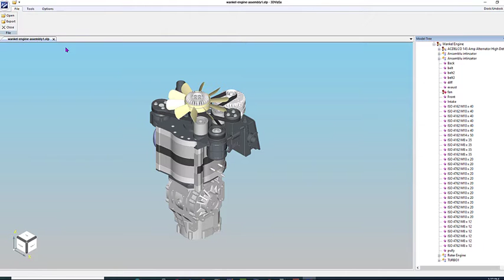VizEx Edit 3D - Validate Model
Open STEP and IGES 3D CAD files and validate the model. The errors are logged enabling investigation of any issues.